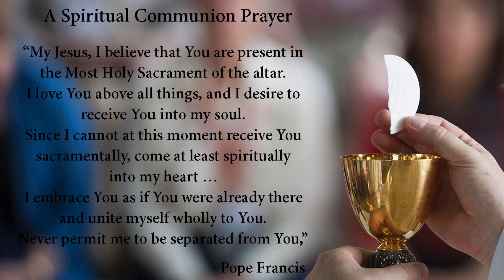St. Dominic’s Church - Mass for the 25th Sunday in Ordinary Time - September 20th, 2020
Celebrant: Fr. Terry Dias
Acolyte: Freddy Gonsalves
Lector: Adam Padzik
Cantor & Guitarist: Séan Bator